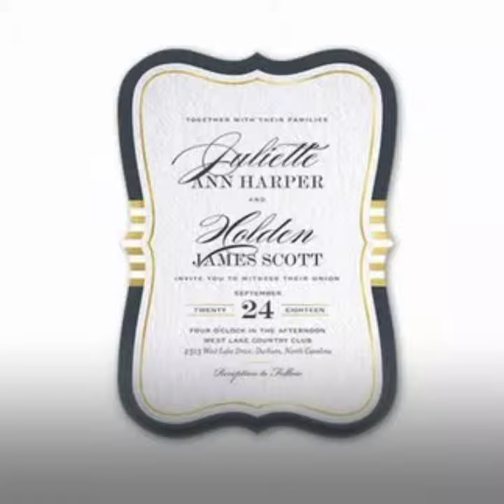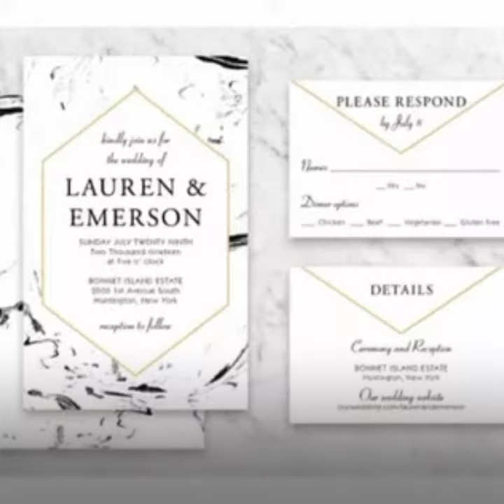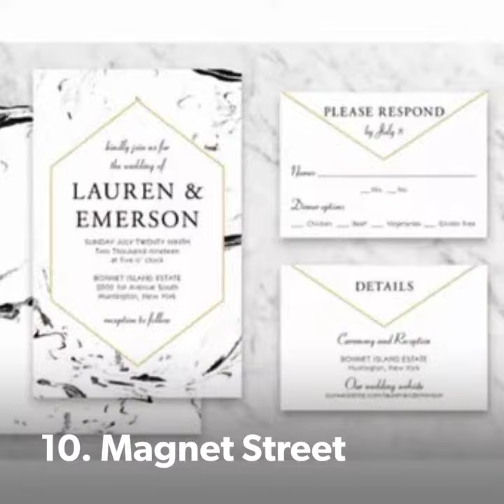Top 10 Best Places To Buy Wedding Invitations Online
10 Amazing Wedding Invitations Websites to Create Your Own Design
Wedding Paper Divas Collection at The Wedding Shop by Shutterfly. ...
Zazzle. ...
Paperless Post. ...
Paper Source. ...
Smitten on Paper. ...
Bliss & Bone. ...
Invitations by Dawn. ...
Vistaprint.